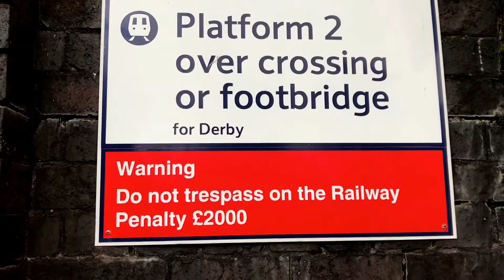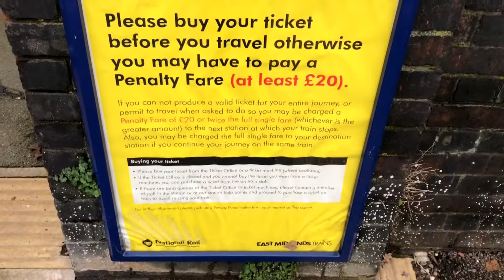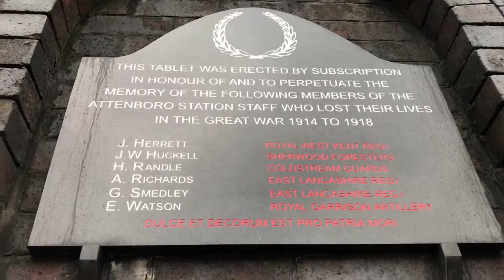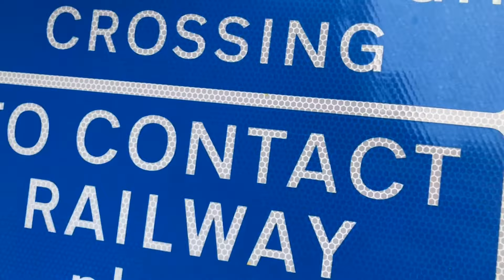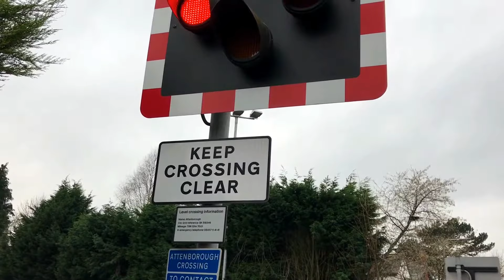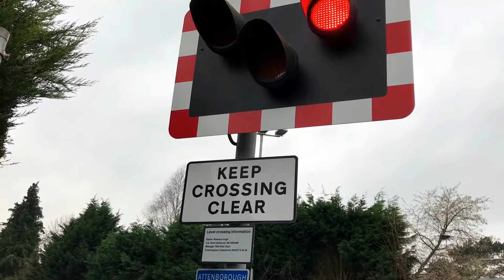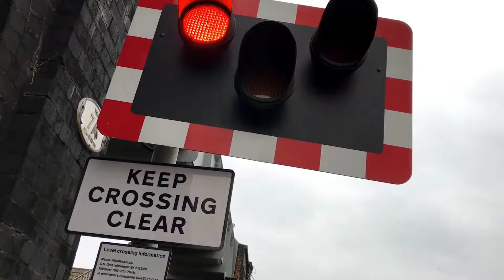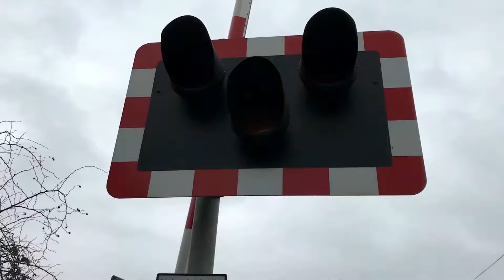Attenborough & Barton Lane Crossings (13/01/2018)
The location of this video was: Attenborough Lane / Barton Ln
Location Postal Address: NG9 6AL / NG9 6DY
The timetable used for this location was: Attenborough / Attenborough Jn.
Location Engineer's Line References (ELR) & Mileage:
TSN 121 Miles 36 / 69 Chains.